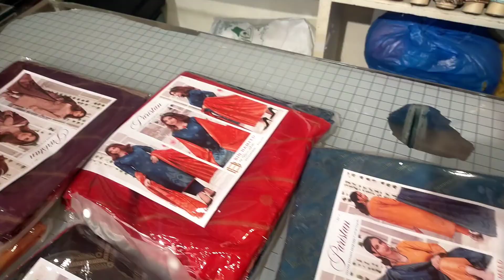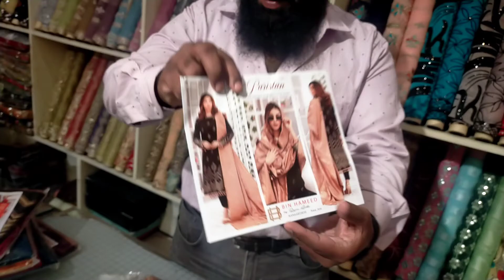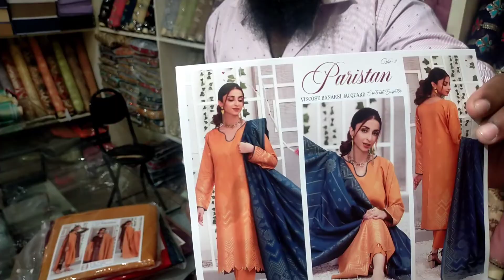Latest Paristan Banarsi 3Pcs Viscose|RanaArts Winter Collection 2021|Rana Arts Unstitched Collection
AAJ KI VIDEO PER TOU LIKE BANTA HE HAIN. ✓

For Prices Watch Complete Video
🔺Visit Our Franchise​​​​​​ Link is given below

NATHAS​​​​​​ FABRIC STORE KDA MARKET، Block 3 Gulshan-e-Iqbal, Karachi, Karachi City, Sindh 75300

Asalam-O-Alaicum ! Viewers hope you All are Fine...Due to huge demand of Subscribers We present Paristan Banarsi Viscose Unstitched Collection 2021 in much reasonable price range ...This video is going very Special so watch till End...Jazakallah Khair